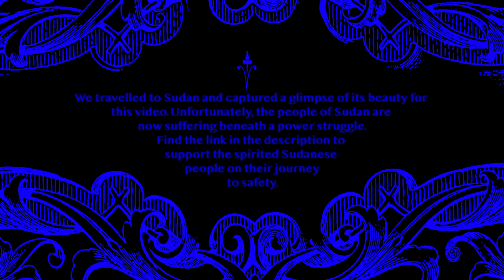Daniel Caesar - Toronto 2014 (Official Music Video)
Official music video for Daniel Caesar "Toronto 2014", available everywhere now

Director: Trent Munson
Editors: Trent Munson & Austin Glaze
Color: Ryan Urzi
Design: Cam Canty